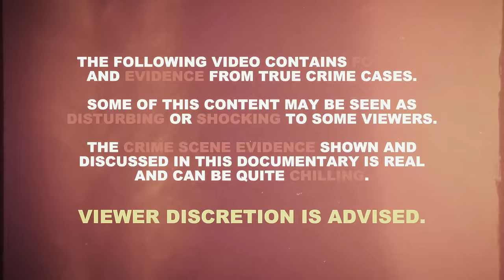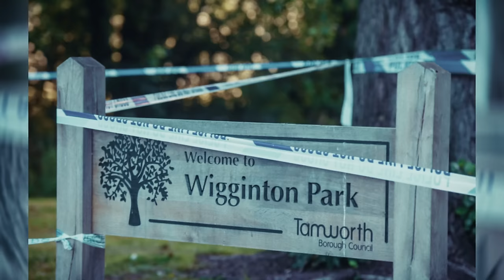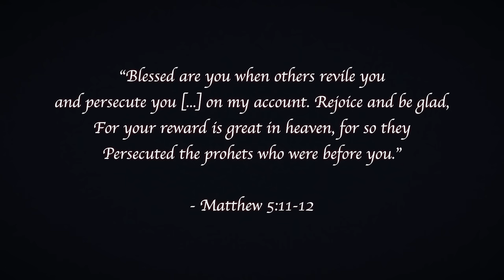A Body in Wigginton Park | Keeley Bunker | True Crime Documentary 2024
The true crime story of Keeley Bunker was a shock to the town of Birmingham. Her crime scene was discovered in Wigginton Park in August of 2020 by investigators who quickly labeled her case a homicide. The prime suspect was one of Keeley's former friends, Wesley Streete, someone she trusted. But what happened to Keeley Bunker that night? Well… its a scary mystery.

Chapters:
00:00 Intro
01:14 Beginning
02:54 Crime & Investigation
06:47 A Missing Person
15:27 Trial & Sentencing
21:01 Outro